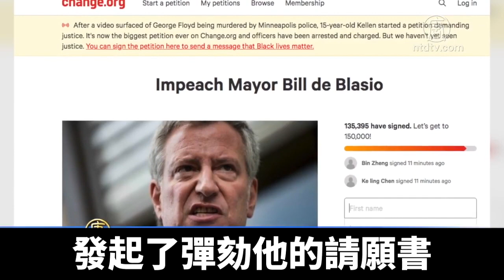「彈劾紐約市長」請願 逾13萬人簽名｜新唐人亞太電視｜20200613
一份申請彈劾紐約市長白思豪的請願書，自5月底佛州事件蔓延，暴徒在紐約市宵禁後仍打砸搶，這份彈劾請願書的簽字人數就開始一路飆升，已總計超過13.3萬人簽名。